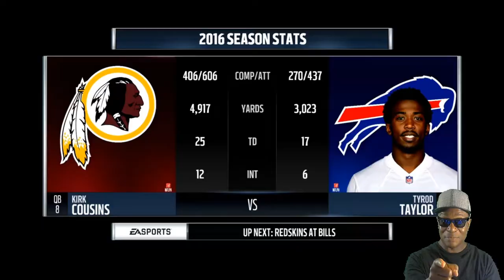Madden NFL18 All Madden Slider Set Test Vs Tyrod Taylor & The Buffalo Bills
I'm a true simulation player. I emulate and replicate real sports the way sports was meant to be represented.